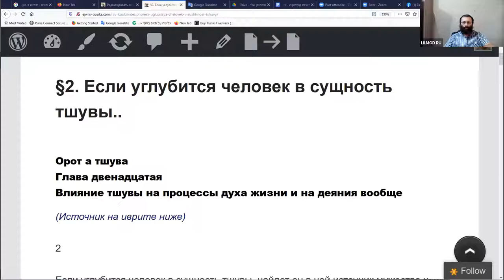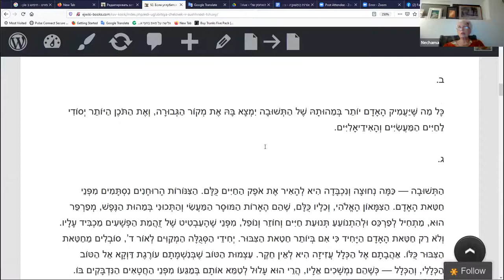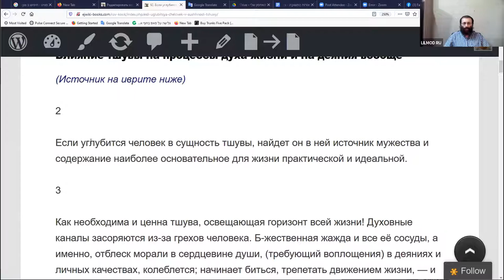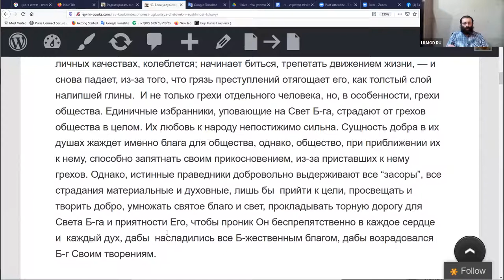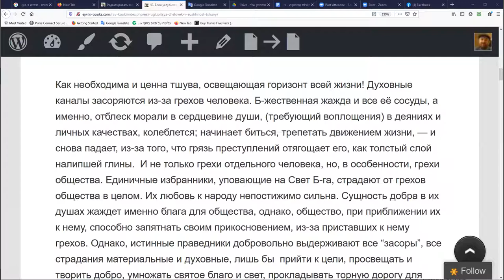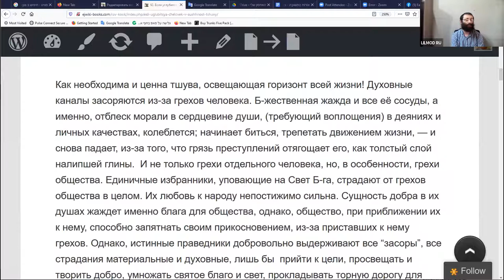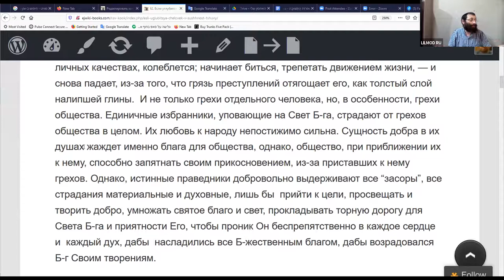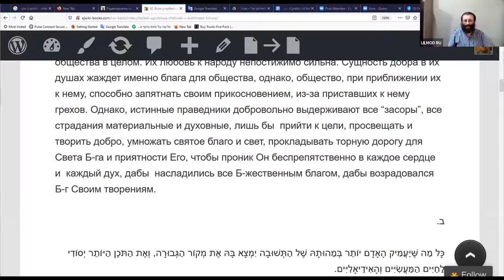Курс "Рав Кук "Орот А Тшува" - Исправление Мира и Человека", Натан Котляров, 3. 10.2020